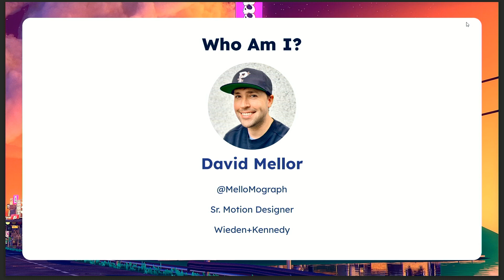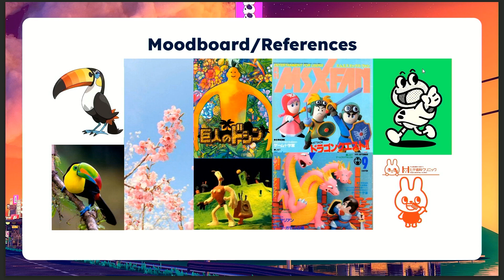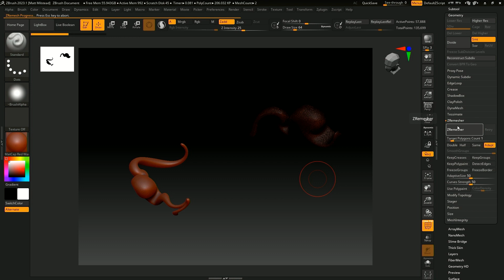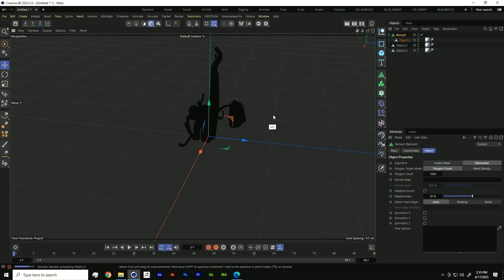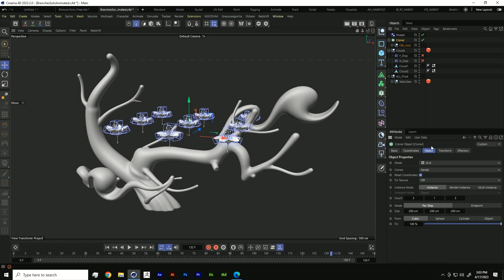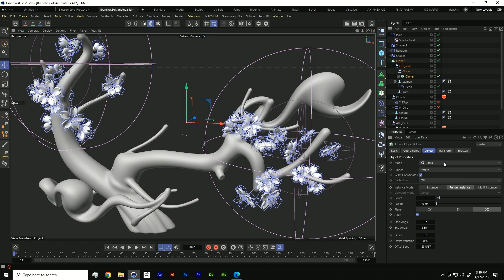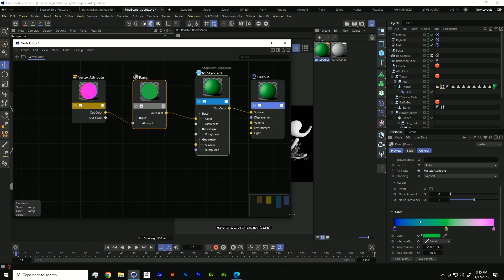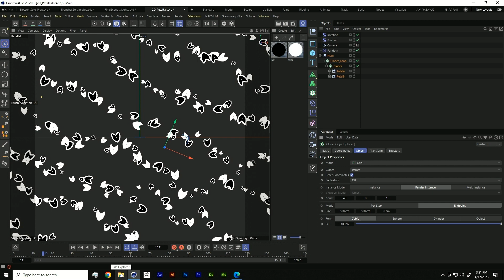David Mellor – Bringing my VR Art to life with Cinema 4D – NAB 2023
Bringing my VR Art to life with Cinema 4D, by David Mellor @TheNABShow 2023.

VR has changed the game in terms of how David Mellor creates 3D content. Once a sculpture is finished, he turns to Cinema 4D to bring his creations to life. In this presentation, David Mellor shares how to create an original piece from start to finish using Substance 3D Modeler, ZBrush, Cinema 4D's MoGraph and Rigging tools, and Redshift for rendering.